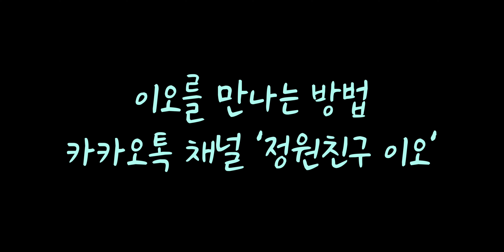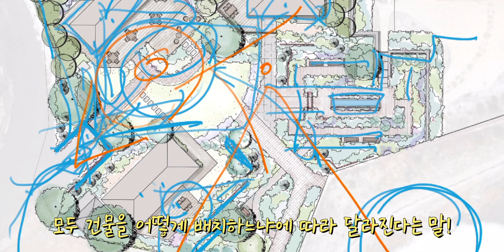땅 하나로 N개 정원 만드는 방법❗️ | 고민하면 누구나 만들 수 있습니다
안성 앤 장미 영상

🌹네이버 밴드 - 이오와 정원친구들이 서로의 이야기를 나누는 공간